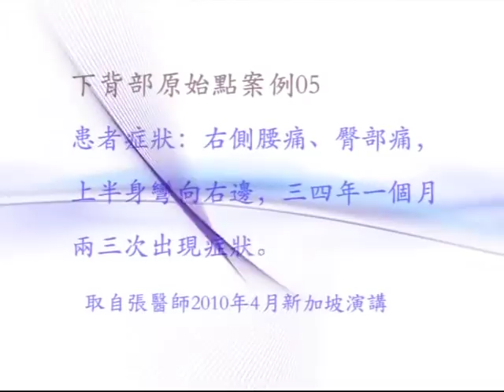長期的腰痛及坐骨痛終於獲得舒緩!